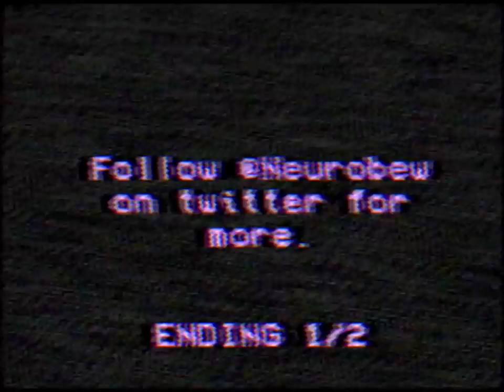KILLER BEES - PS1 Styled B-Movie Horror Game Where You Blast Swarms of Killer Bees! (2 Endings)